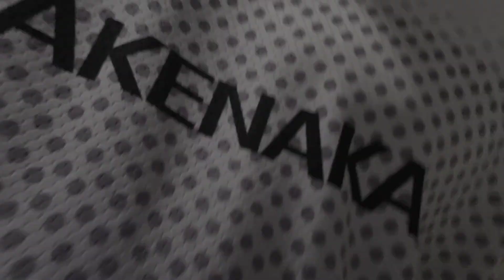Best Joging Track in the Hotel, Jakarta